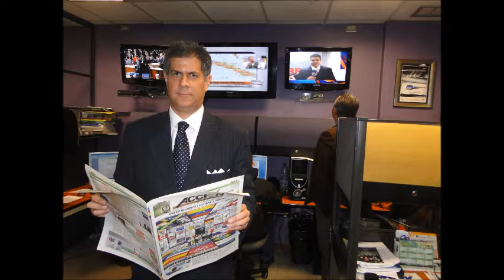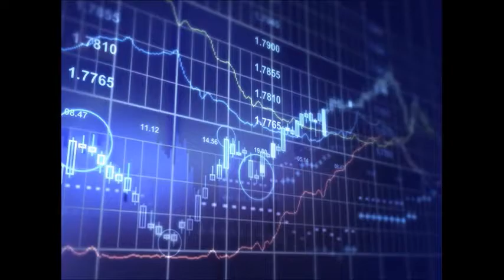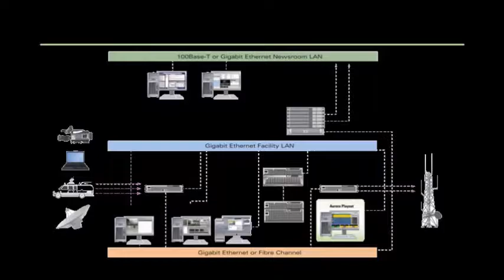GERENCIA 360 GERENCIAPARATODOS RAFAEL NIEVES ENTREVISTA CON DIPUTADO FRANCO CASELLA 20